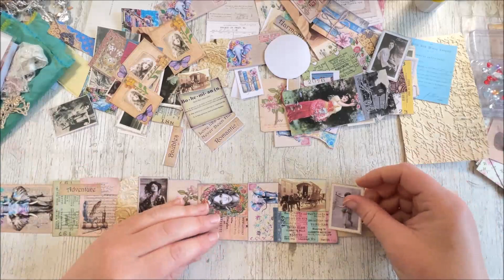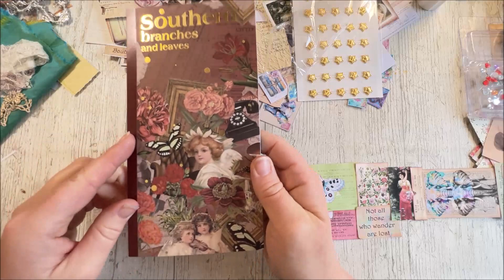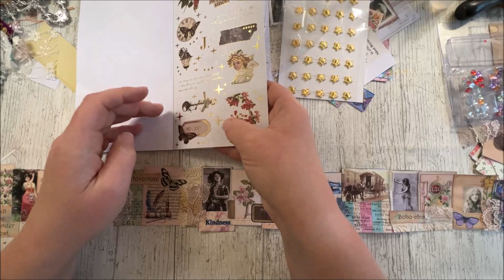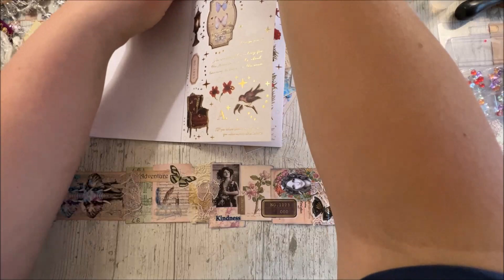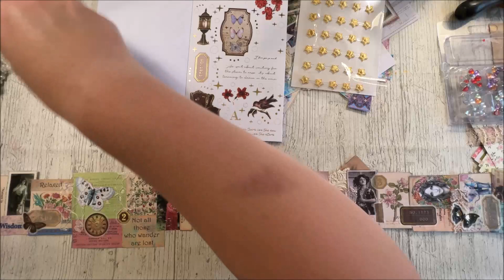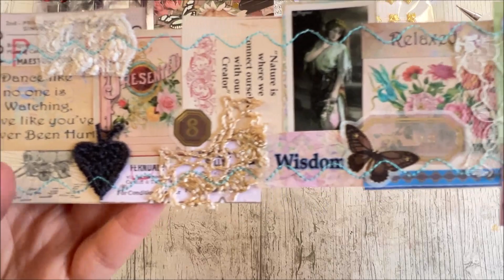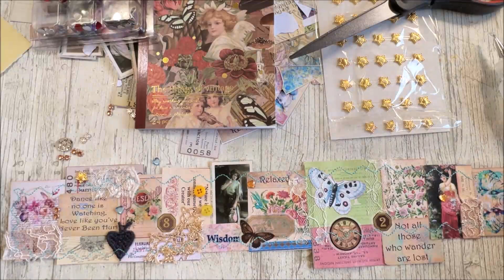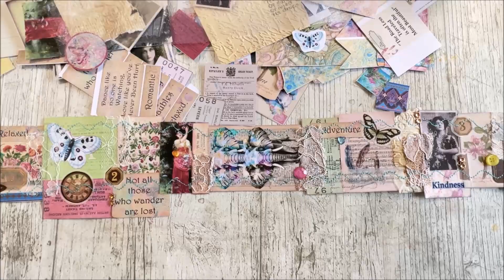Lets Use up those Fussy Cuts!! Bring Your Scraps and create a fabulous Snippet.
Lets Use up those Fussy Cuts!! Bring Your Scraps and create a fabulous Snippet. Perfect for many different uses.

00:00 Introduction
00:42 Today' tutorial